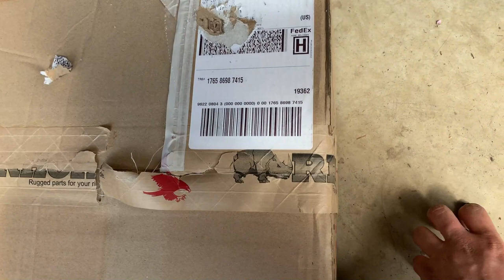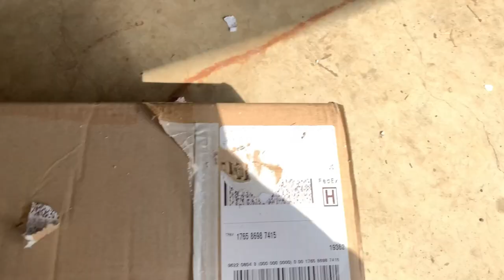SURPRISE BUILD FOR DAD PART 5!! The lift kit is BIG! How to install 6" lift kit on Yamaha golf cart!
We just proved that you can install this lift kit with the bare minimum of tools and jacks. The lift get went on great just needed a little persuasion. Oh by the way Golf Carts are surprisingly HEAVY!!!
Now we are just waiting on the monster tires!!